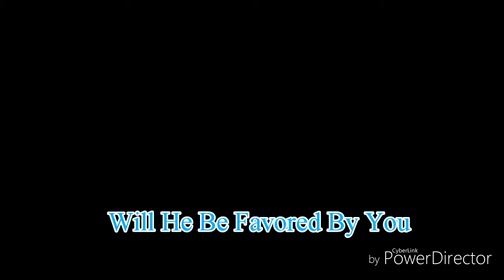Freshman Representative Dillon Weaver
Ray Ray